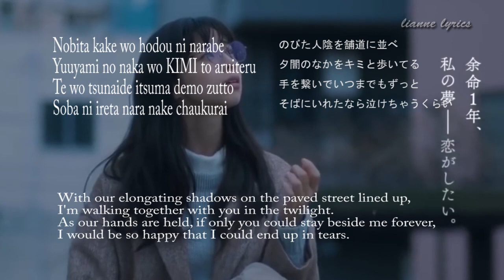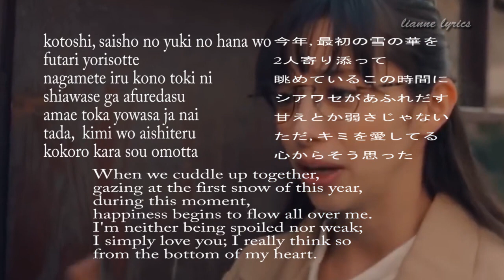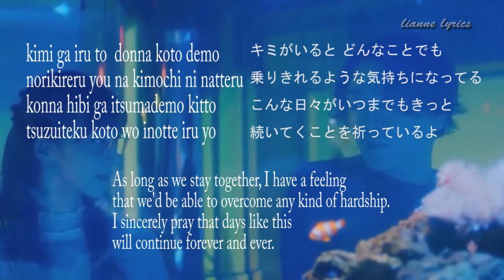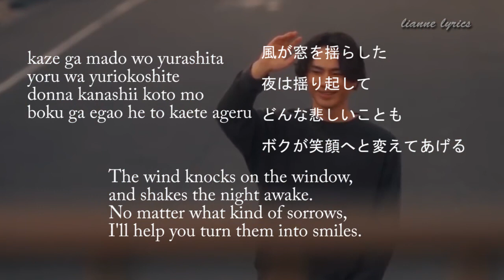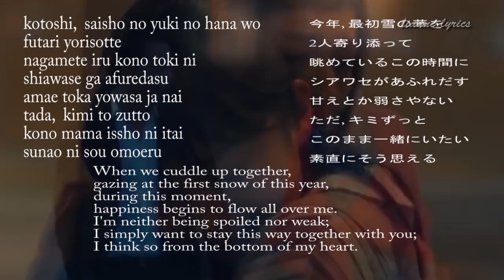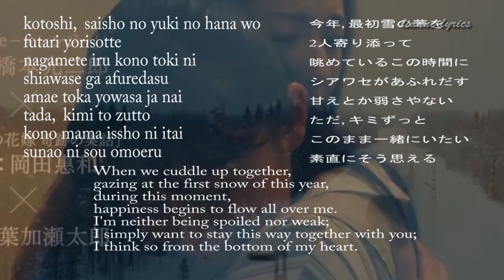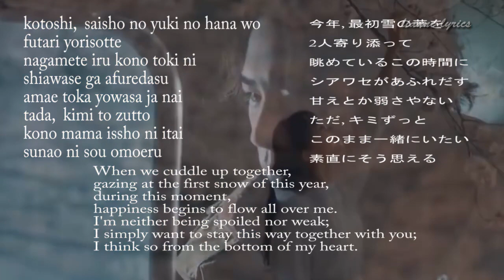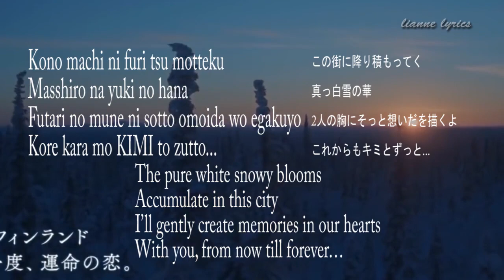Yuki no hana snow flower trailer with lyrics eng jap sub